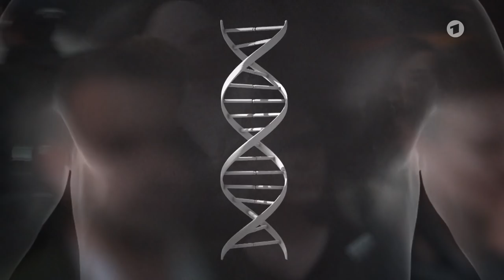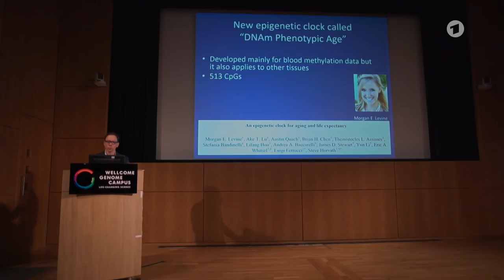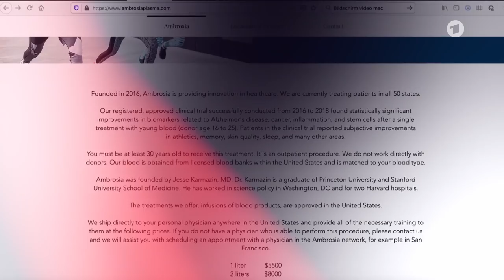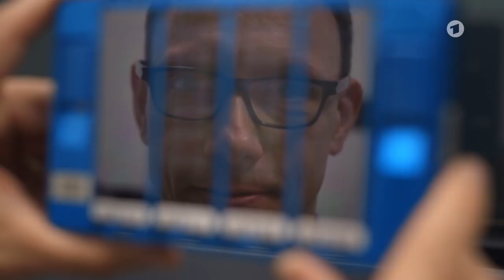Für immer jung | Doku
"Der Tod ist mein Feind", sagt Steve Horvath. Er weiß, wovon er spricht. Denn der Wissenschaftler hat eine bahnbrechende Entdeckung gemacht: Die sogenannte "Horvathsche Lebensuhr", die in jeder Körperzelle tickt.